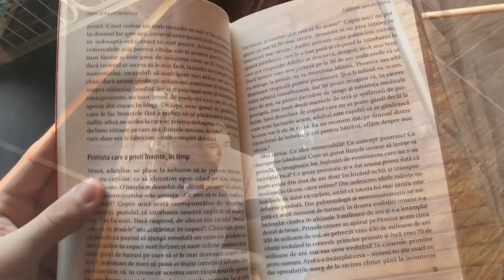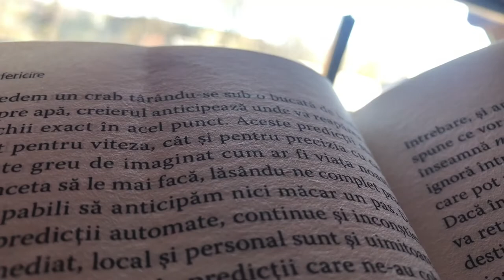VLOG DE IZOLARE ! O ZI DIN VIATA MEA IN PERIOADA IZOLARII II ANDREIIKAAZ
Salutare tuturor,fete si baieti!Ma bucur ca ati revenit pe canalul meu! Sper sa va placa vlogul meu!Daca tot stam acasa,am sa imi dedic si eu mai mult timp filmatului si editatului! Ne revedem joi sau vineri cu un alt vlog! Aveti grija de voi! Melodia folosita